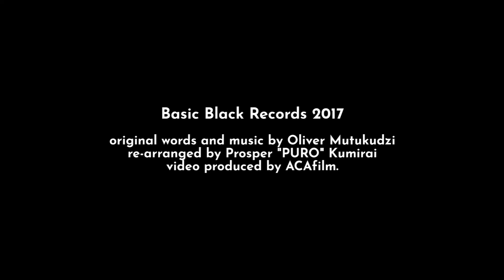Oliver Mtukudzi tribute - Svovi Yangu by Puro Di Best.